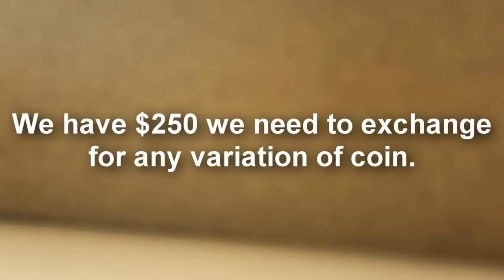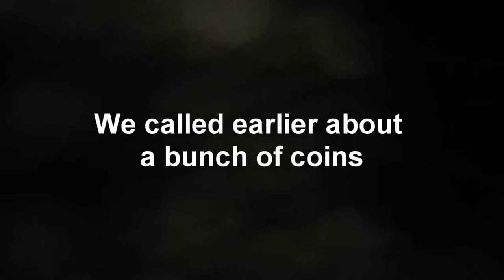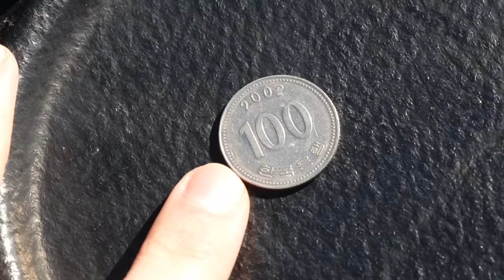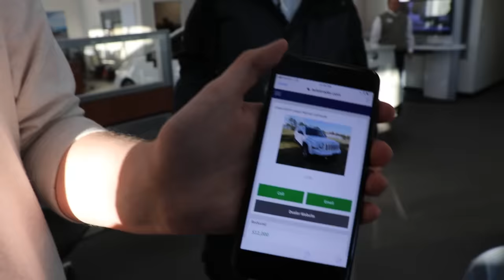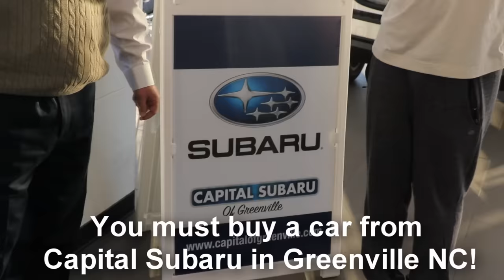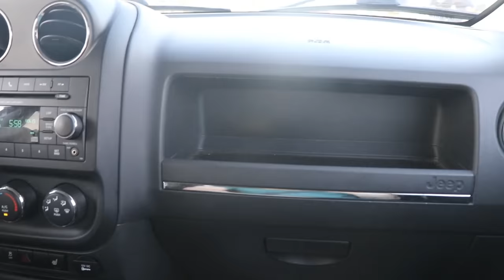I Bought A Car Using Only Pennies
I CAN'T BELIEVE THEY ACCEPTED THE PENNIES!!!